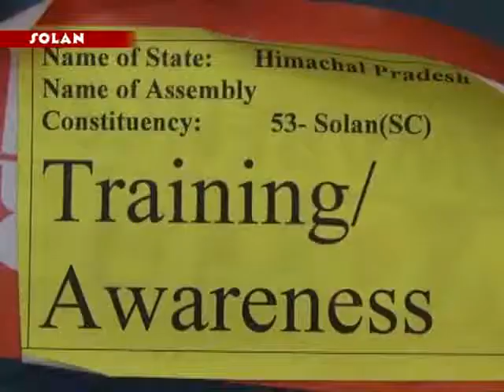प्रदेश में 9 नवम्बर को होने वाले विधानसभा चुनावो को जिला निवार्चन आयोग ने अंतिम चरण की तैयारियां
प्रदेश में 9 नवम्बर को होने वाले विधानसभा चुनावो को जिला निवार्चन आयोग  ने अंतिम चरण की तैयारियां पूरी कर ली है। चुनाव डयूटी पर तैनात कर्मचारियो अधिकारियों की आज अंतिम पुर्नाभ्यास करवाई गई। जिला में निष्पक्ष एव पारदर्शी चुनाव करवाने के लिए निर्वाचन आयोग द्धारा लगभग 3000 कर्मचारी तैनात किये गये है। जिला में  538 पेलिग स्टेशन स्थापित किये गये है।